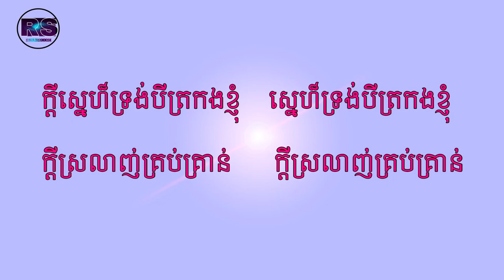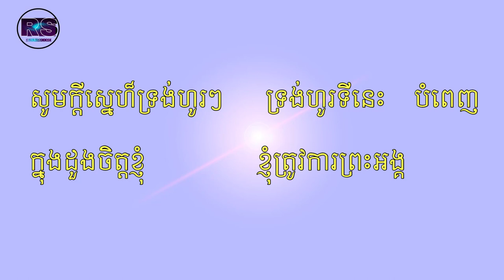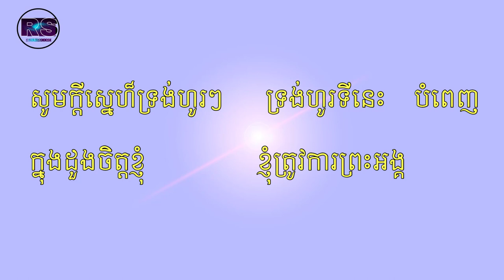ក្តីស្នេហ៍ទ្រង់គ្រប់គ្រាន់(ភ្លេងសុទ្ធ) /Resun Record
បទ៖  ក្តីស្នេហ៍ទ្រង់គ្រប់គ្រាន់(ភ្លេងសុទ្ធ) /Resun Record
បទភ្លេង៖ រីសាន់
រូបភាព៖ ម៉ារីណា